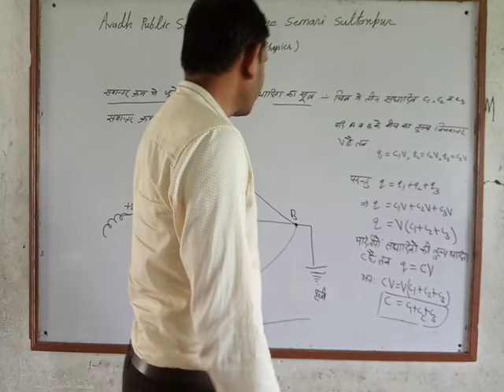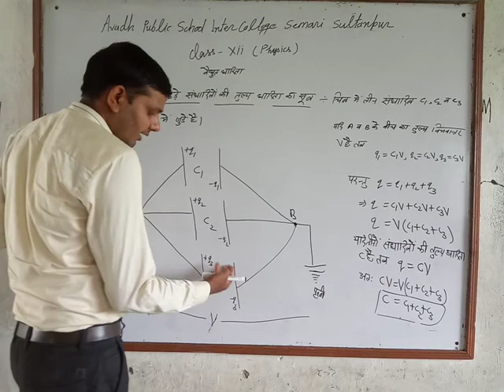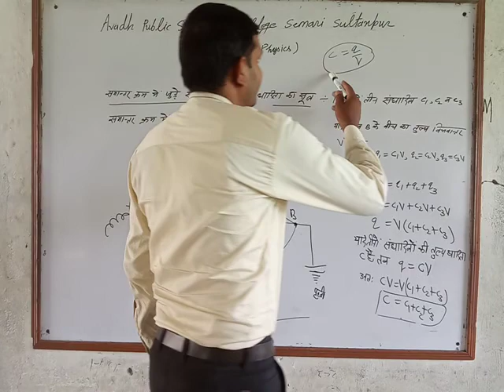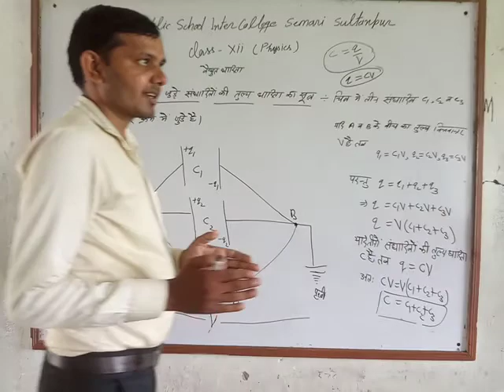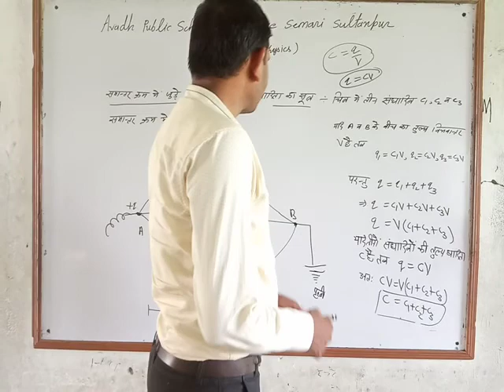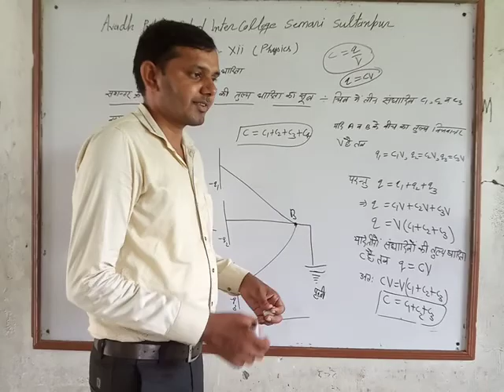कक्षा :- 12th, भौतिक विज्ञान, वैद्युत धारिता